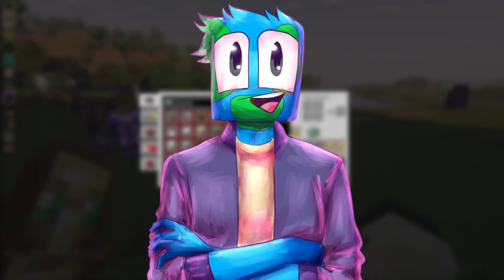Der chaotische KAMPF gegen den ENDERDRACHEN?! || Minecraft CONNECT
🌍Ein planetarisches Willkommen zu Minecraft Connect🌍

Der absolut chaotische KAMPF gegen den ENDERDRACHEN in Minecraft CONNECT!
In dieser neuen Folge von Minecraft Connect bekommt ihr nach all der Zeit endlich den Enderdrachenkampf zu sehen. Gemeinsam mit 12 anderen Mitspielern haben wir uns auf den Weg ins End gemacht, um dort den gefährlichen Enderdrachen zu töten und endlich unseren Weg zu den Elytren zu bahnen. Viel Spaß!^^

🔷MUSIK🔷
🔹Intro🔹
➤Janji feat. T.R. - Milky Way Stars